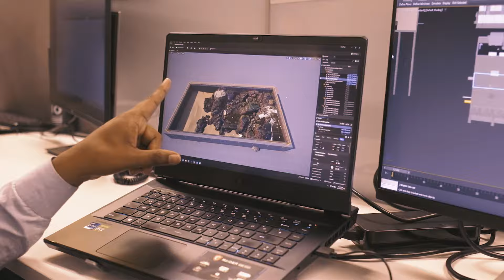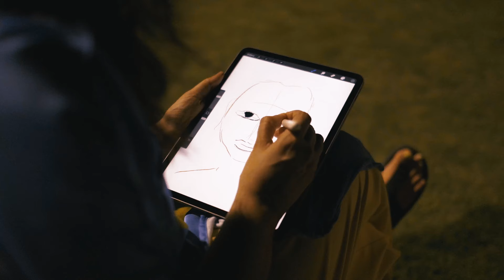Khyati Shodhan: Global Engineer and Connected Artist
Khyati Shodhan's always had an affinity for art. During the COVID-19 pandemic she rekindled her passion for it while working on art projects with her children.

Her journey is not just about personal fulfillment; it's about community and connection. Her journey with art has not only brought her closer to her community and family but also influenced her work and career as an engineer.

Khyati's story is a powerful reminder that our passions can lead us to unexpected and rewarding paths.